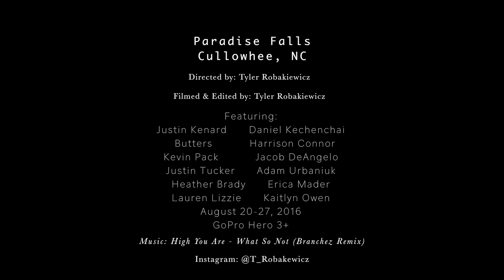Paradise Falls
A hidden waterfall in Cullowhee, NC. First college video with friends and teammates!